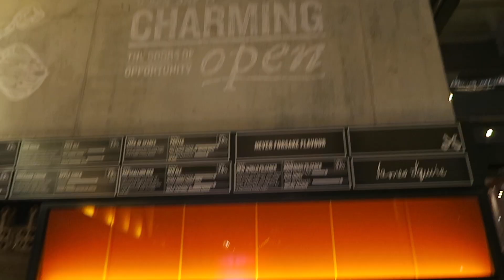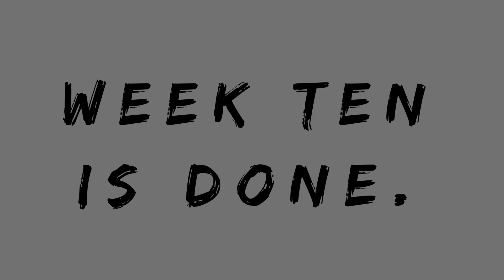Vlog-A-Week || Week Ten || Brisbane Trip and Talking about Modelling.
Vlog-A-Week || Week Ten features a trip to Brisbane for my friends 21st and signing with a modelling agency. Make sure you watch till the end for some model 'real-talk'. I really loved making this vlog and hope you enjoy viewing it!

[ NEW VIDS EVERY WED & SAT ]

x EG